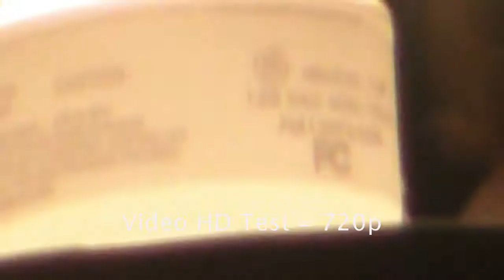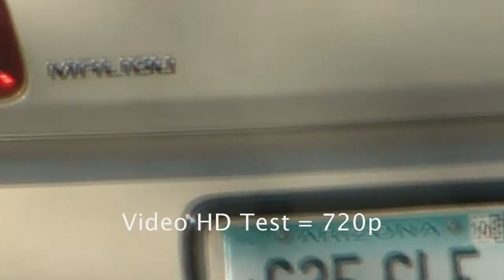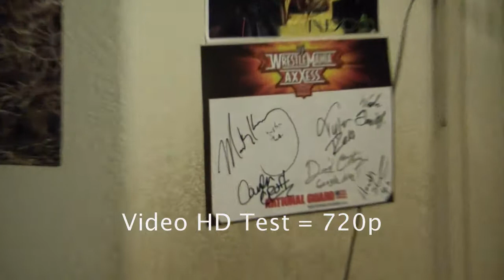HD Video Test - Random Clips [720p]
This is a quality test of HD in 720p with my new camcorder.